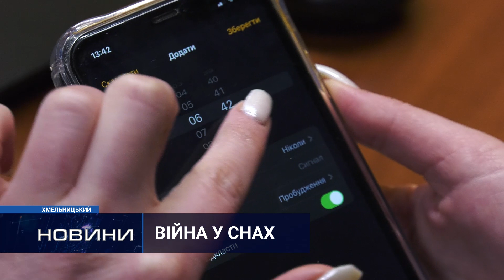Які сни бачать українці під час війни?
Сьогодні українська нація, попри те, що продовжує уміло працювати, підтримувати економіку, та воювати за нашу свободу, має потурбуватися і про власний  якісний сон. Якого, тепер за статистикою, бракує 60% українцям. Що сниться нам під час війни, як налагодити наш сон та чи варто боятися сновидінь? – розкаже моя колега.